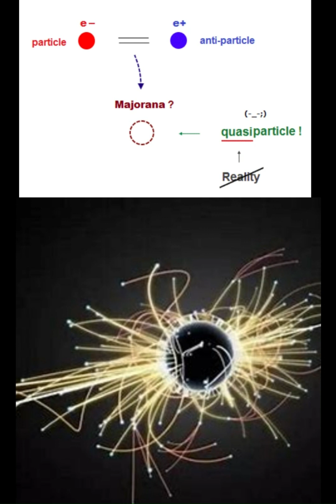Majorana 1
Helpful to the aspirants preparing for competitive exams in Current Affairs and Science &technology section